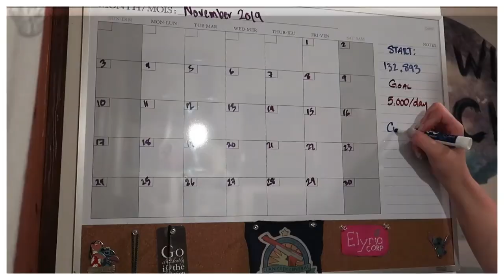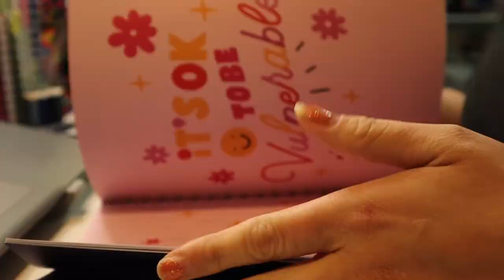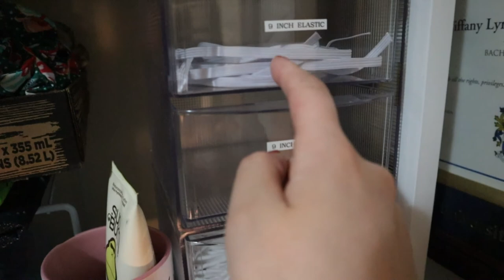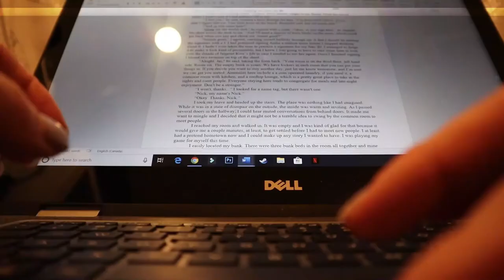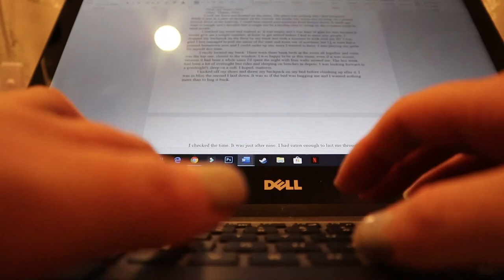Picture Taking & Nature Walking | November 8, 2020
Some days it's really hard to stay motivated, but habit is a powerful thing.

Equipment:
Camera: Canon EOS M50
Mic: Rode Wireless Go
Tripod: Manfrotto MTPIXI-B PIXI Mini Tripod
Editing Software: Filmora